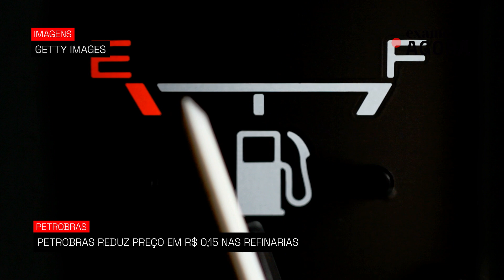Petrobras anuncia nova redução no preço da gasolina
A Petrobras vai reduzir novamente o preço da gasolina em suas refinarias, segundo anúncio feito nesta quinta-feira, 28.
O novo valor passa a ser R$ 0,15 mais barato, de R$ 3,86 para R$ 3,71 por litro, uma redução de 3,86%. A alteração passa a valer a partir de sexta-feira, 29